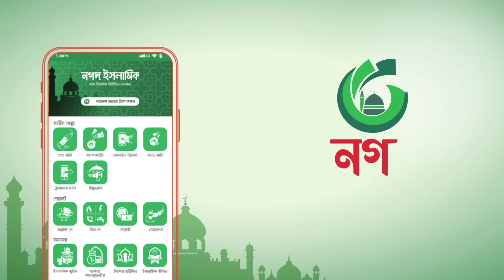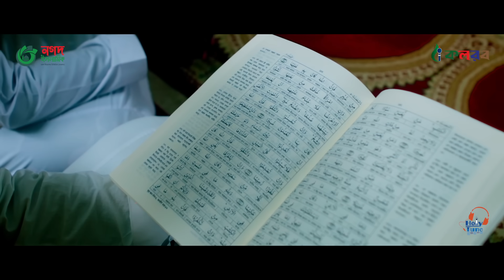রমজান নিয়ে চমৎকার নতুন গজল | Esheche Ramjan | এসেছে রমজান | Ramadan Song | Kalarab Shilpigosthi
Holy Tune presents New Islamic Song : রমজান নিয়ে চমৎকার নতুন গজল | Esheche Ramjan | এসেছে রমজান | Ramadan Song | Kalarab Shilpigosthi

Song: Esheche Ramjan
Singer: Tahsinul Islam, Shafin Ahmad, Shamim Arman
Saifullah Nur And Atiq Hasan
Lyric: Tanvir Aziz Sakib
Tune: Muhammad Badruzzaman
Record Label: Holy Tune Studio
Music Direction: Tanzim Reza
Video Director: Jalal Ahmed
Edit & Color: Halim Ahmed Atish